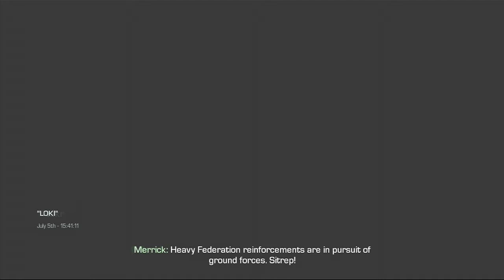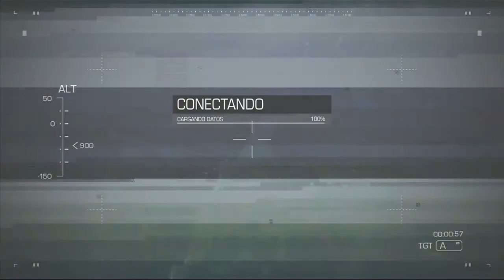Call Of Duty Ghosts Campaign Playthrough Mission 17 Loki